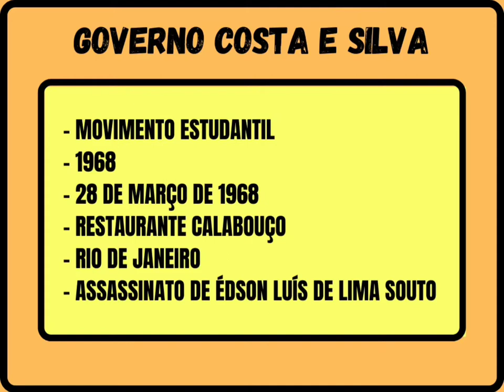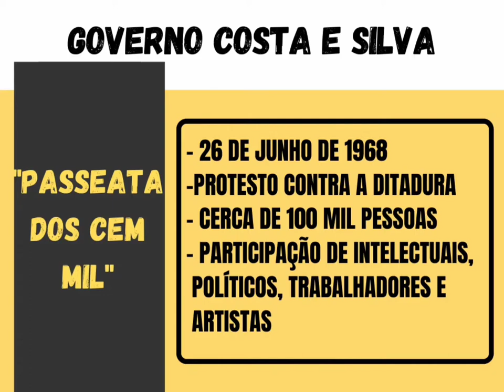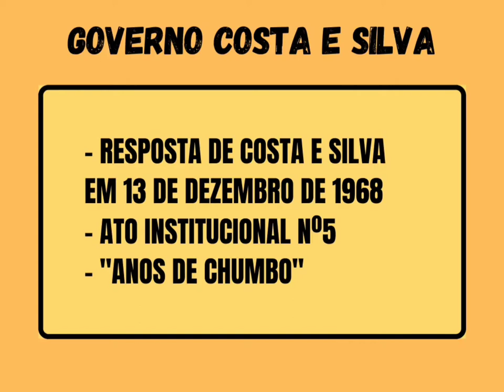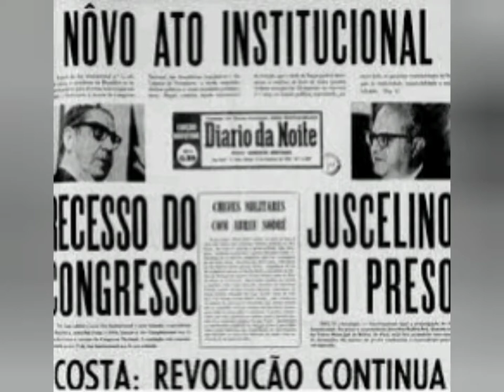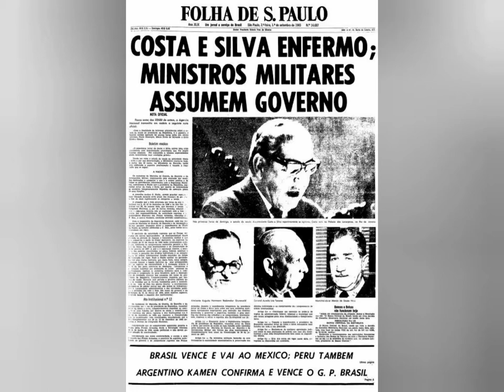Resumo: Governo Costa e Silva (1967-1969)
O Canal foi criado para apresentação de um trabalho escolar, referente a Unidade curricular "Regime militar no Brasil", dado pelo docente Jéfferson Balbino. Feito por Gabriela Maria Pedroso da Silva e Giovanna Nunes Proença, alunas do IFPR Campus Jacarezinho.
Referências:
-Livro: História, Sociedade e Cidadania (de Alfredo Boulos Júnior)